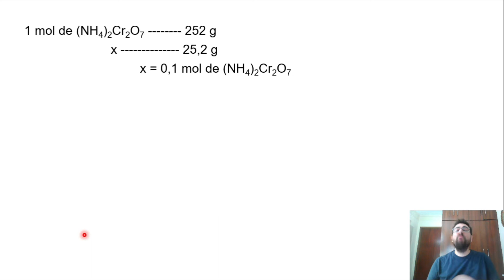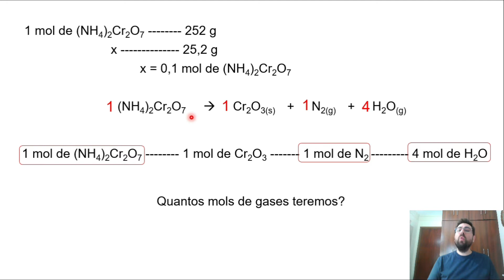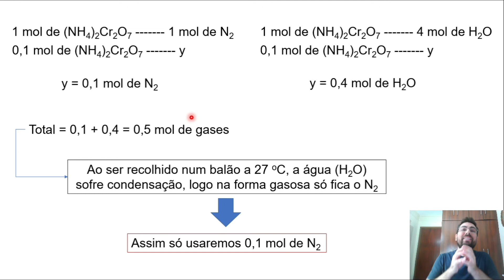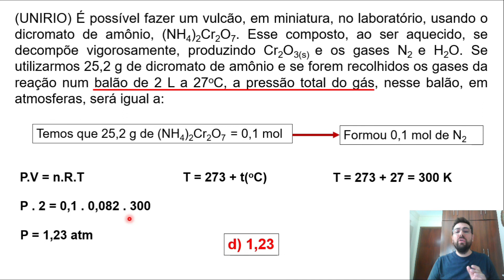Cálculo Estequiométrico - Resolução Comentada de Exercício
Resolução comentada dos exercícios propostos de aula.

Curso Objetivo 2020, apostila 1, frente 3, módulo 6, exercício 3, p. 68.

3. (UNIRIO) É possível fazer um vulcão, em miniatura, no laboratório, usando o dicromato de amônio, (NH4)2Cr2O7. Esse composto, ao ser aquecido, se decompõe vigorosamente, produzindo Cr2O3(s) e os gases N2 e H2O. Se utilizarmos 25,2 g de dicromato de amônio e se forem recolhidos os gases da reação num balão de 2 L a 27oC, a pressão total do gás, nesse balão, em atmosferas, será igual a:
Dados: Massas atômicas H = 1 u; N = 14 u; O = 16 u ; Cr = 52 u
   R = 0,082 atm.L.K-1.mol-1

Bons estudos!!!